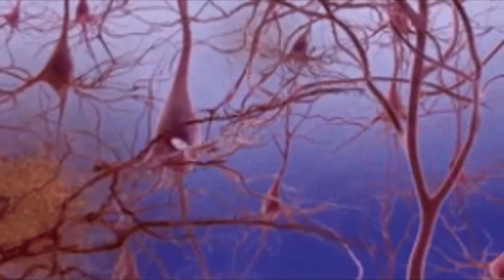This ls the new PINK - l think there'5 Brown - Change the world 1 second a time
For Slovenian Na koncu ali v komentar

This ls the new PINK - l think there'5 Brown
Don't click like, because I like it enough myself.

Let's change the world. One step at a time. Either Socially, Financially or by Mentoring (I love to learn from Expert Gurus, whatever You can offer).

If You are reading so far down I salute You, You are a real personal being and on this earth.

Let me tell You something: I am a representative of Sožitje Slovenske Konjice. A member of umbrella organisation Sožitje Slovenia. We have our own local group
We are looking for volunteers, new members, and also financial contributions are welcome. Our EBAN in EU available at our main cover photo and it is all legal but if You wish to help directly,
You may send neteller contribution directly to me and I will show You here on Youtube what Your donation was used for. When sent to me it will be trated as private donation and I may use it as I see fit. Where official transfers will be "officially" accepted where I will not be able to guarantee You and show You where the money went.

HELP WILL ALWAYS  BE GIVEN OR TAKEN. Peace,

Ni potrebno da ste Član.
Povabite Še svojega najboljšega prijatelja (tudi če je kuža ali muca, potrebuje le svojo Facebook Stran).

Namen društva je interesno povezovanje članov na področjih, ki si jih društvo opredeli v svojih ciljih in nalogah. Društvo izvaja svojo dejavnost v skladu s programom dolgoročne, srednjeročne in letne usmeritve dela.

Si vzamisičas in Všečkaj Deli in priporoči nekomu ki lahko